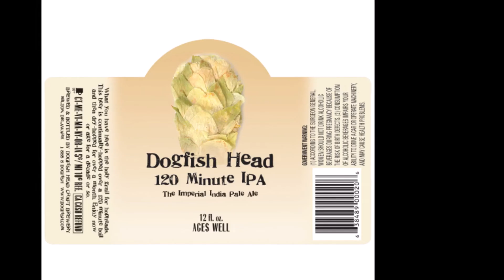American Double IPA Style Review